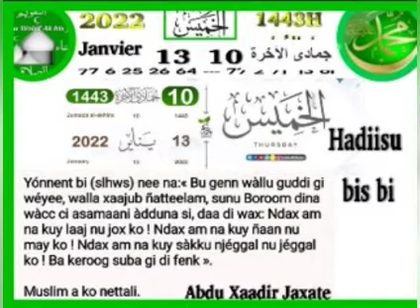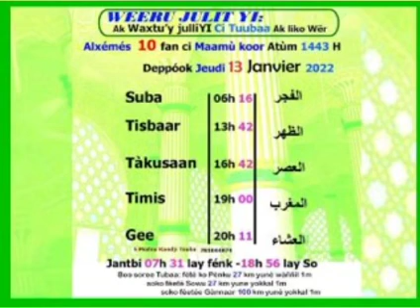Khouratoul hayni les prières et recommandations journée du 13?Janvier 2022 CAMASEYE Ktv religion